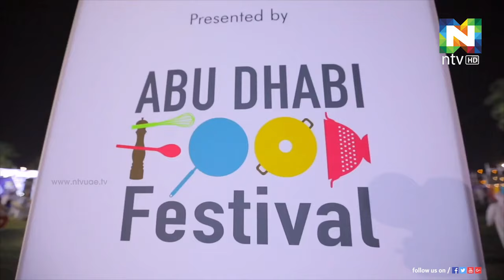അബുദബി ഭക്ഷ്യമേള ഡിസംബര്‍ ഒമ്പത് മുതല്‍ പതിനൊന്ന് വരെ അബുദബി നാഷണല്‍ എക്‌സിബിഷന്‍ സെന്ററില്‍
അബുദബി ഭക്ഷ്യമേള ഡിസംബര്‍ ഒമ്പത് മുതല്‍ പതിനൊന്ന് വരെ അബുദബി നാഷണല്‍ എക്‌സിബിഷന്‍ സെന്ററില്‍ നടക്കും.
ജിസിസി രാജ്യങ്ങളിലെ കമ്പനികള്‍ക്കുപുറമേ യൂറോപ്യന്‍ രാജ്യങ്ങളിലെ ഉല്‍പ്പന്നങ്ങളുമായി കമ്പനികള്‍ പ്രദര്‍ശനത്തിനെത്തും